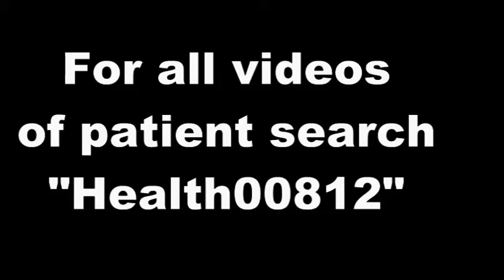Feedback from PCOS patient - Health00812-7